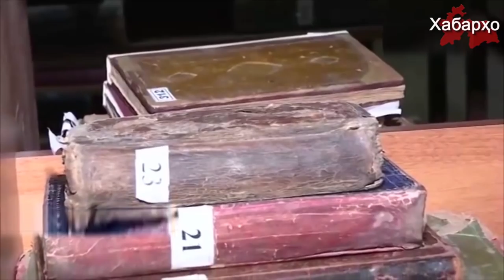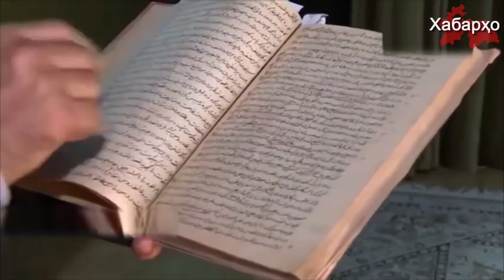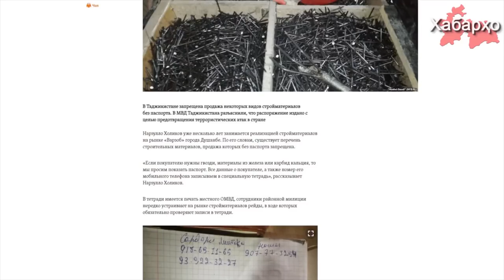Хабарҳои Тоҷикистон ва Осиёи Марказӣ аз 25-уми декабри 2017 (HD)